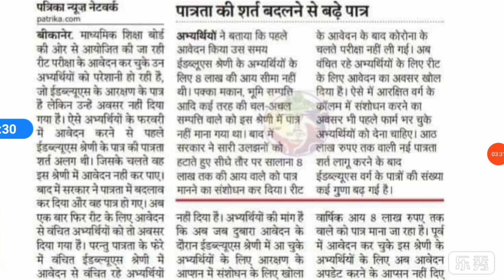रीट भर्ती परीक्षा बेरोजगारों के साथ एक बार फिर हुआ धोखा ।।अब EWS वाले भी नही कर पायंगे आवेदन।।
Reet Exam Latest News कौन कौन कर सकता है आवेदन
reet form reopen for all category

Your Quarries
Reet exam date 2021,Vandana jadon psychology classes,रीट परीक्षा तिथि 2021,रीट के मॉडल पेपर, रीट परीक्षा 2021 कब होगी, Dheer Singh dhabai,Utkarsh classes jodhpur,upen yadav reet news today,Reet ka exam kab hoga latest news,upen yadav live,reet 2021 latest news,reet 2021 exam date,reet 2021 exam date latest news,reet 2021 motivation,reet 20 june ko hogi ya nahi,reet news today dheer singh dhabhai,
2 Reet books 2nd level
3 Reet best books level 2
4 Reet best books level 1
5 Reet best classes amity distance learning
6 reet ki taiyari kaise kare
7 reet ke liye kya pdhe
8 रीट की तैयारी कैसे करे
9 रीट के लिए क्या पढ़े?
10 reet ki taiyari kaise karen
11 reet ki taiyari kaise kare 2021
12 reet ki taiyari kaise kare
13 reet ki taiyari kaise kare
reet narula,
Gksubhashcharan